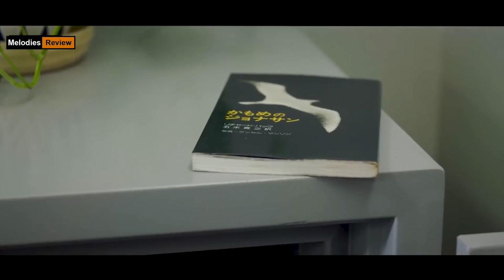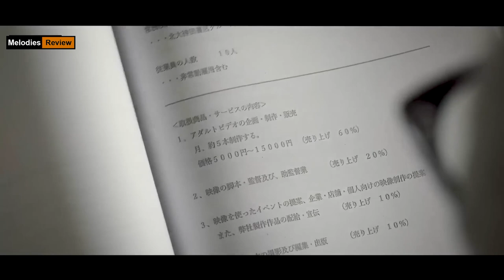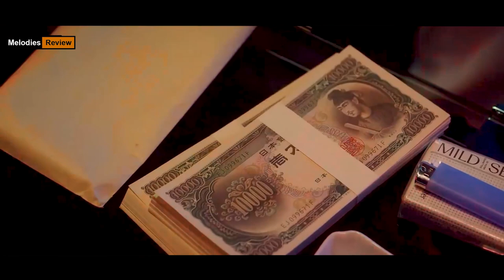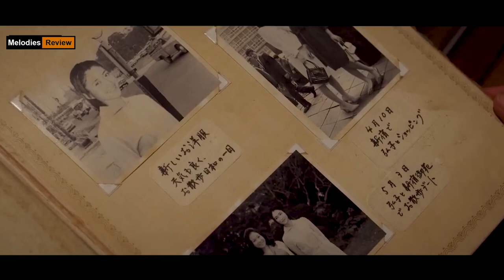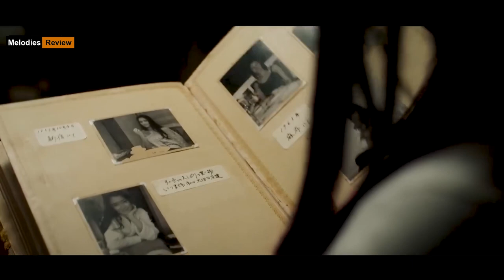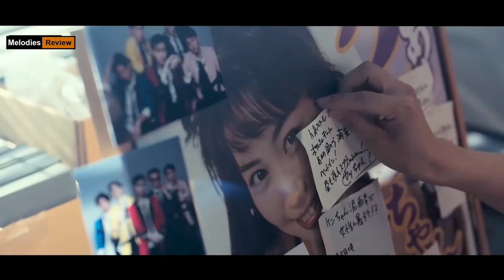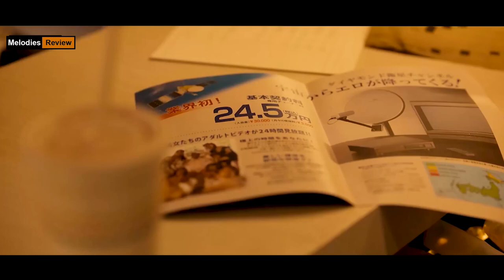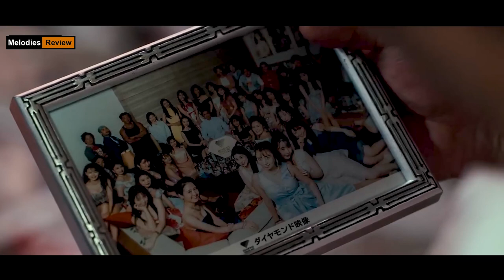[Review Phim] Góc khuất bí mật của ngành công nhiệp không khói nhật bản | The Naked Director